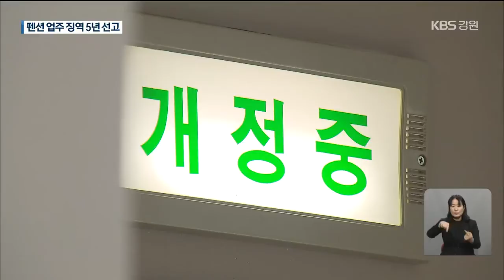동해 펜션 가스 폭발 사고 피고인 2명 실형…법정 구속 / KBS 2021.02.09.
[앵커]

 지난해 설날 동해시 한 펜션에서 발생한 가스 폭발사고에 대한  법원의 1심 선고가 내려졌습니다.

 펜션 업주 등에게  최고 5년의 징역형이 선고됐습니다.

 보도에 정상빈 기자입니다.

 [리포트]

 지난해 설날 저녁  동해시 한 펜션에서  가스 폭발사고가 났습니다.

 이로 인해,  자매 4명, 남편 2명, 사촌 1명 등 일가족 7명이 숨졌습니다.

 앞서 펜션 업주 등이 객실 가스레인지를 철거하면서,  LP가스 누출 방지를 위한  마감 조치를 하지 않은 것이 원인이었습니다.

 이 사고와 관련해 기소된 피고인 4명에 대한  1심 선고가 내려졌습니다.

 춘천지방법원 강릉지원 백대현 부장판사는 업무상과실 폭발성물건파열죄 등으로 기소된 펜션 업주 A씨에게 징역 5년을 선고했습니다.

 또, 같은 혐의로 기소된  LP가스 시공업자 B씨에게는  징역 2년을 선고하고, A와 B씨 모두 법정 구속했습니다.

 이밖에, 펜션 공동 운영자 C씨는  징역 2년에 집행유예 4년, 종업원 D씨에게는  금고 1년 6월에 집행유예 3년을 각각 선고했습니다.

 [피고인 : "유가족 여러분과 돌아가신 분께 죄송하다고 위로를 하면서 고인의 명복을 빕니다."]

 백 부장판사는 "피고인들이 적절한 마감 조치를 하지 않아 폭발사고가 발생했다면서, 특히 일부 피고인은 잘못도 반성하지 않았다"라고 양형 이유를 설명했습니다.

 검찰은 1심 판결문을 검토한 뒤  항소 여부를 결정하겠다고 밝혔습니다.